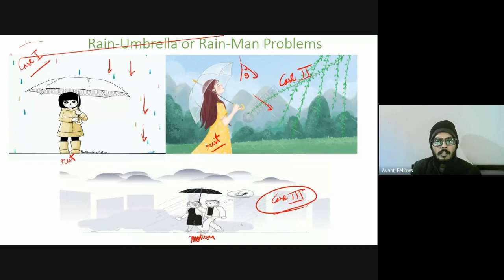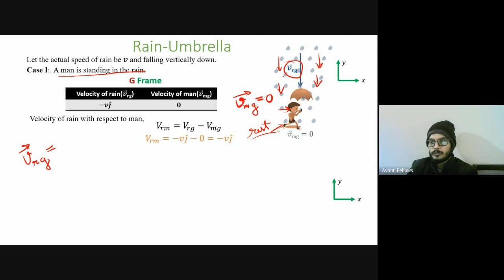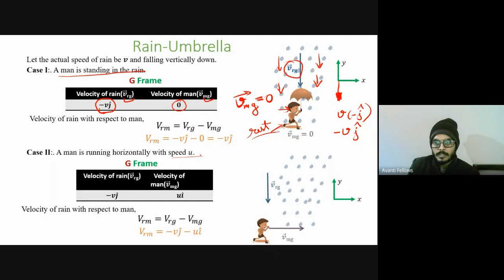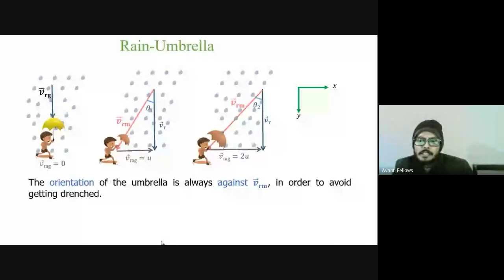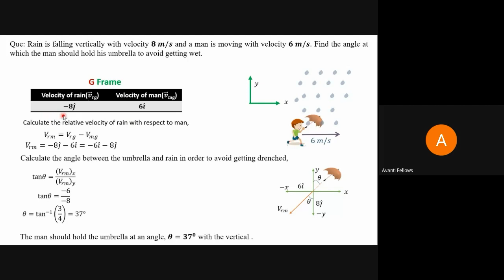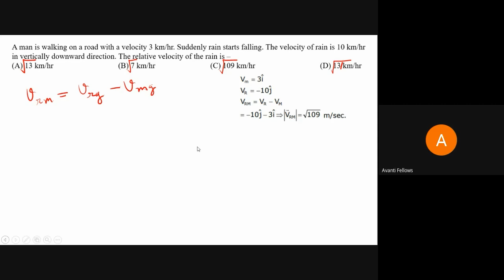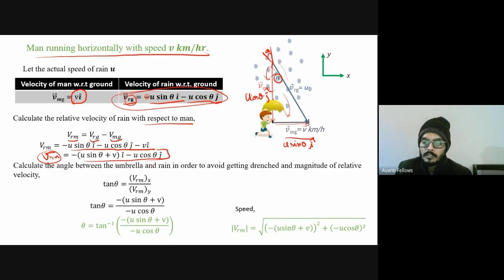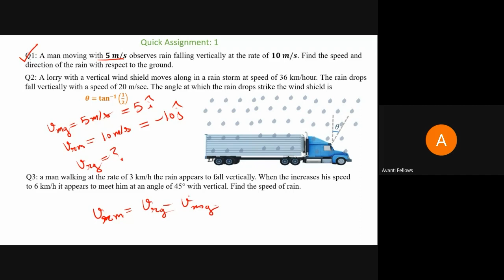Motion in 2D - Projectile on an Inclined Plane | 11th JEE Physics | 8th Feb 2023